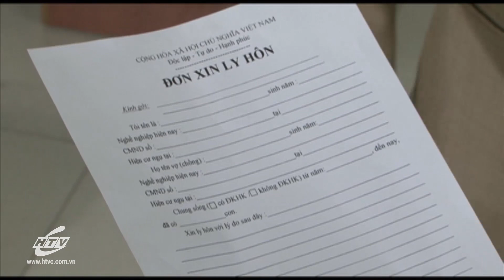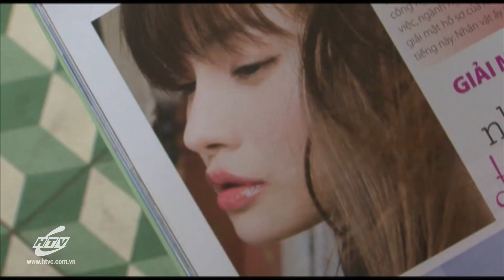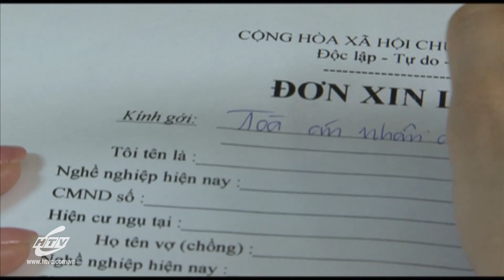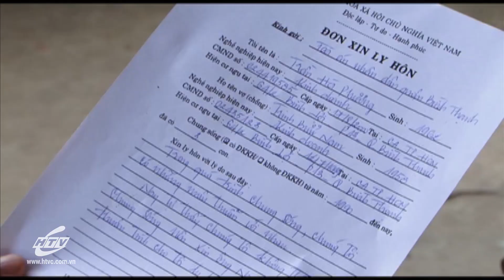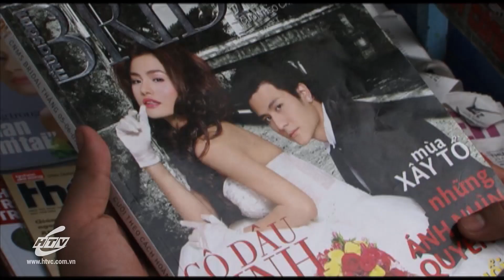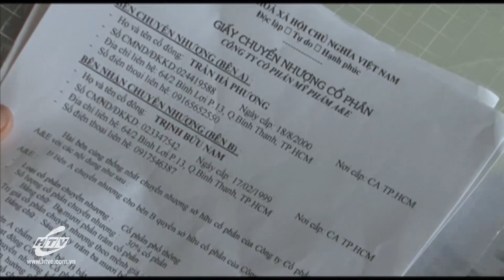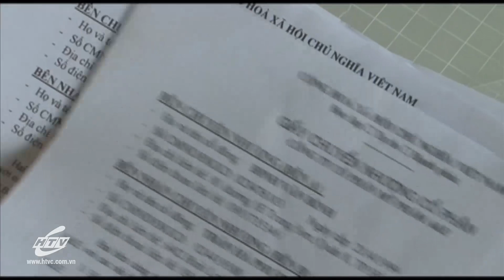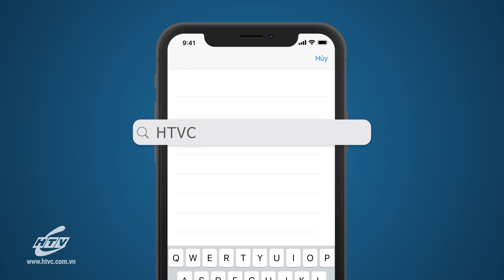Hoàng Tử Ăn Mày - Tập 36 | HTVC Phim Truyện Việt Nam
Hoàng Tử Ăn Mày (Tập 37) vào lúc 18g00 PM Việt Nam ngày 25/12/2023
Bộ phim là câu chuyện tình tay ba giữa Bảo Yến, Phi Đằng và Đông Quỳnh. Phi Đằng và Bảo Yến yêu nhau từ trước và trong mắt mọi người, họ thật sự là một cặp xứng đôi vừa lứa. Nhưng thực chất đó chỉ là vẻ phù hợp bề ngoài. Cho đến khi Quỳnh xuất hiện, những giây phút ở bên nhau giữa Phi Đằng và Đông Quỳnh đã làm cho cả hai xao xuyến. Họ cảm nhận ở nhau một tình yêu chân thành, cùng nhau vượt qua mọi khó khăn để đến bến bờ hạnh phúc…
Bộ phim với sự tham gia của các diễn viên: Vũ Thu Phương, Quách Ngọc Ngoan, Mi Trần, Mã Hiếu Đông, Ngọc Tưởng, Mai Huỳnh,Công Ninh,…
✅ Web / Wap mobile :
► Smart TV /STB : Tải HTVC for Android TV